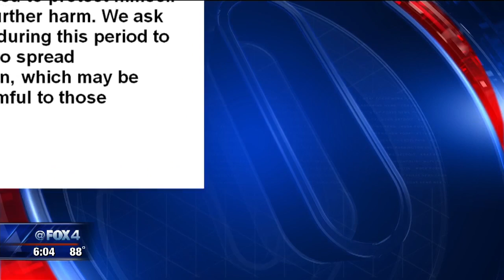Photos of 7-year-old in handcuffs causes online outrage